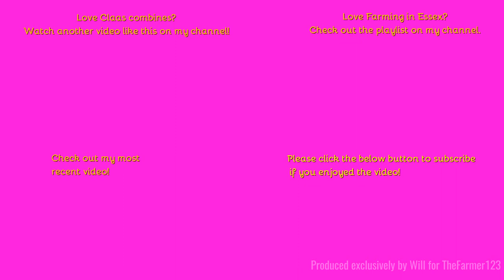Farming in Essex - Harvesting Barley with Claas Tucano 560. [23]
Hello,
This is the only Tuncao I know, saw it just finnishing for the day.
Music in the video:

Outtro Music:
Comment Rules (Last Update: 12th June 2017):
1. Do not swear or be rude in the comments. Any comments that contain this will be removed by me. Equally if I decide there is an aggressive comment towards me or someone else, that will also be removed.
2. Use correct grammar and try to use correct spelling. I want the comments section to be presentable. If there is deliberate misuse of grammar and spelling I will not reply to the comment, More on this below.
3. Try not reply to everyone with their comments in each video, as I will do that but if you can help someone and I do not get there first than please do.
4. I am up for constructive criticism so if you have any for any video than please do leave it in the comments section and let me know and I will do my best to resolve this.
5 - NEW: NO fake comments, and by this I mean bots spamming me. I have had this in the past and it's not fun getting excited that you have a new viewer when it's actually just a bot. Any comments that contain this will be removed by me & flagged to YouTube for spam.
6 - No previous comments, and by this I mean copied & pasted comments that have been previously posted before and I have replied (If I have not replied at the time of post then fair enough, I will reply on the latest). There is no need for the same one comment, but on two videos to be posted twice. Not only does it waste my time answering it again but it waists yours too!
7 - No links to be posted in my comments due to safety reasons. If you want to show me a channel use that one if its yours or quote the name, not the link! Any comments that contain this will be removed by me.